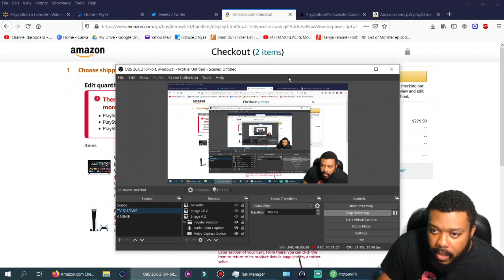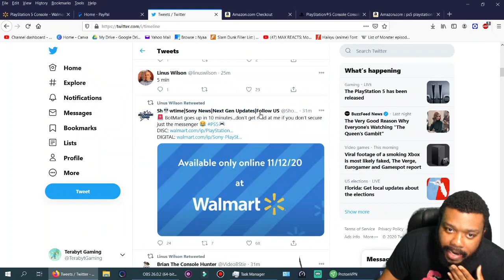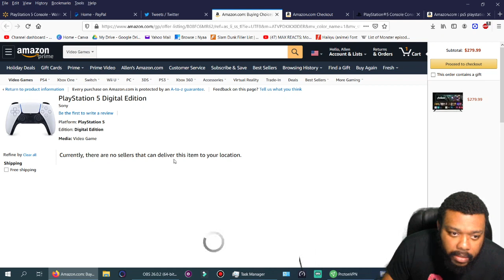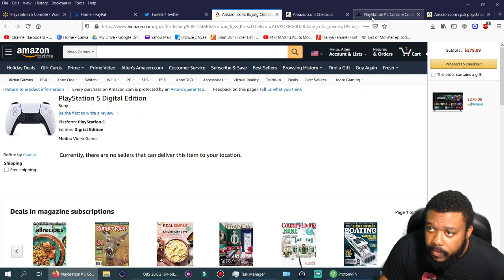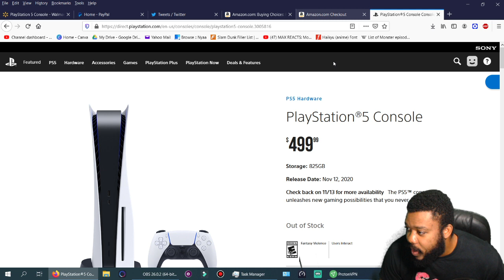this was a sh!t show (ps5 launch)